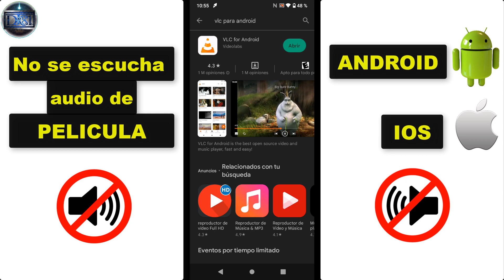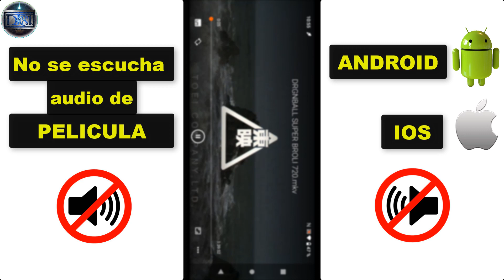✅NO se escucha el audio de VIDEO o PELICULA en mi celular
Les muestro a como solucionar el problema de que no se escucha el audio o sonido de algunos VIDEOS o PELICULAS fácil y rápido

DALA LIKE SI TE A GUSTADO 👍